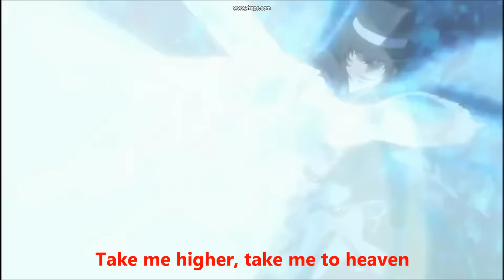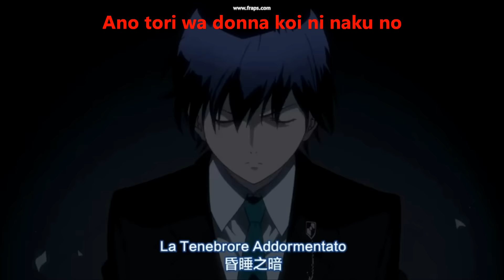La Storia Della Arcana Famiglia Opening Lyrics-Magenta Another Sky (FULL)